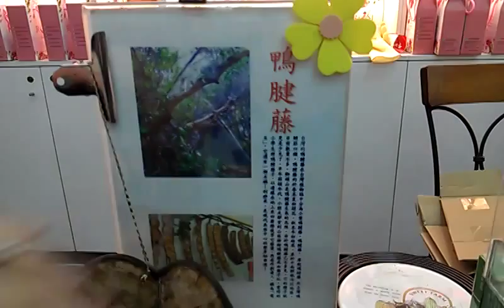鴨腱藤-深山裡的植物果實保養按摩的天然工具 VIDEO2705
傳悅愛心協會埔里愛心之旅─埔里農會花卉服務區